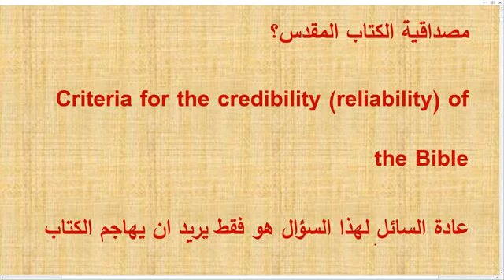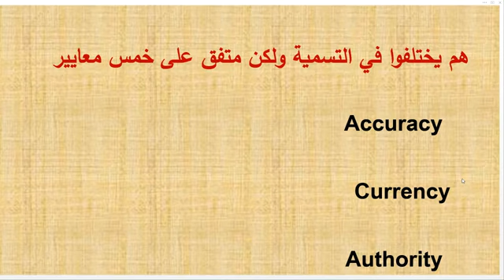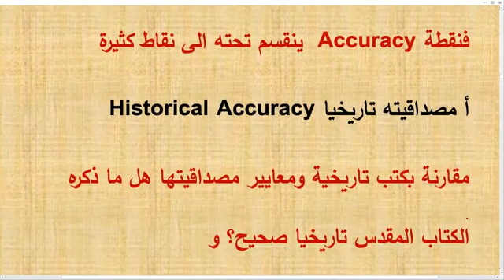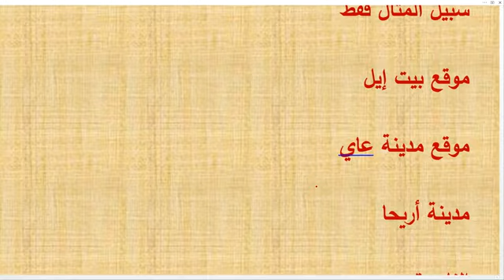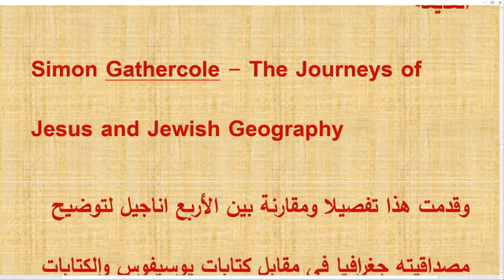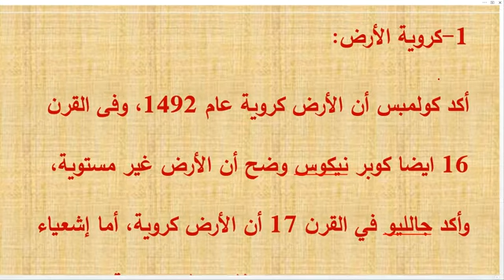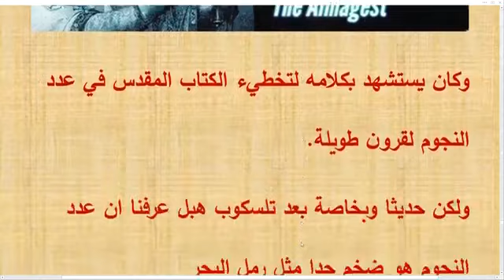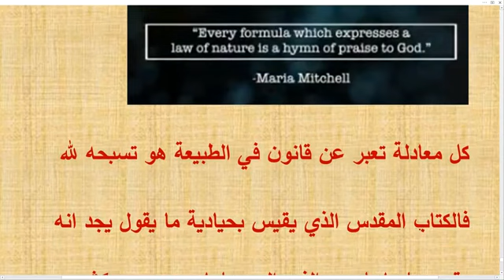معايير مصداقية الكتاب المقدس 1 مشاركة الفيديو ولايك 👍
قناه علي المسيحي العابر علي العابر المسيحي...معايير مصداقية الكتاب المقدس 1 مشاركة الفيديو ولايك 👍